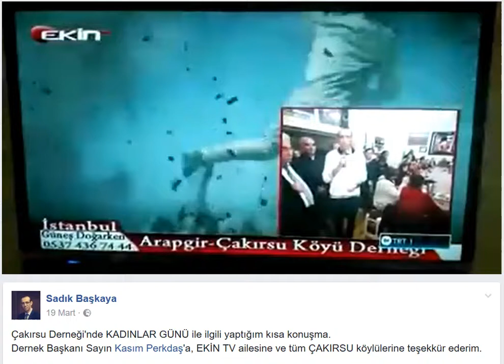8 Mart Emekçi Kadınlar Günü Konuşması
Malatya Arapgir Çakırsu Derneği'nde, 8 Mart 2017 tarihinde yaptığım ve Ekin Tv'de yayınlanan konuşmam.